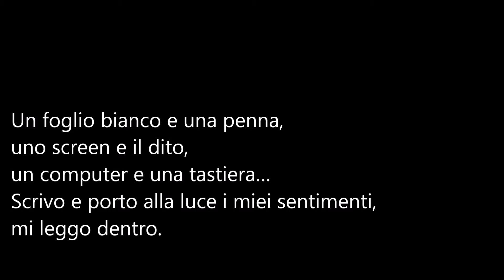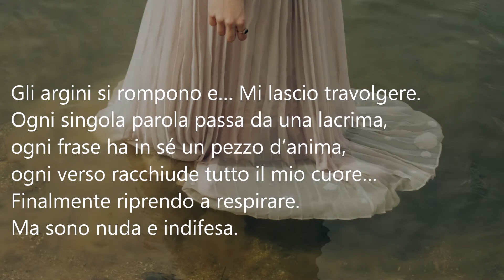Poeti e poesia-Simona Pilotti